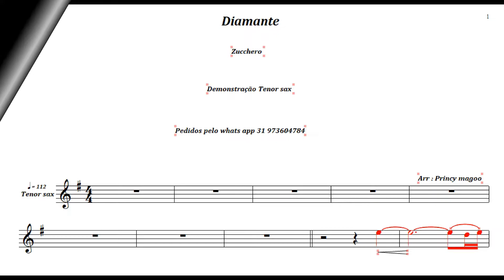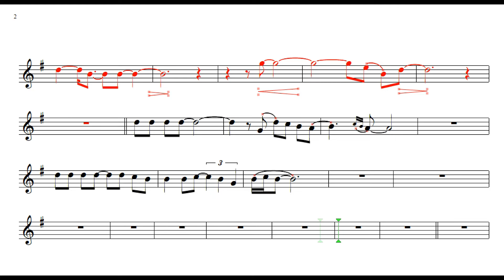Diamante 🎷Zucchero 🎷Demonstração Tenor sax🎷Princy magoo